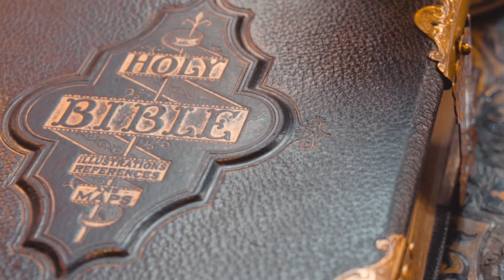Erin Doherty | Behind the Scenes 👑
She is slightly obsessed with Meryl Streep, she is a big fan of theatre, and she plays Princess Anne in the third season of "The Crown". She is Erin Doherty ✨